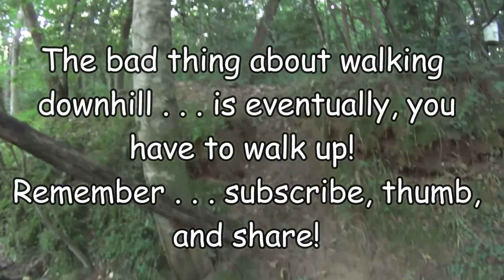RV Lady Season 9 Episode 15 Chanterelle? Skunk? Hiking for Water? 7.18.17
I spent a few hours wondering around the property - just to see what I could see! I'm thinking I'm going back for mushrooms! Smile :) & Be BRAVE!

 I'm RV Lady and I travel, wherever, in my Class A 26' Winnebago Brave. My toad is a Samurai Suzuki and I'm never sure where I'm going! And, as of October 23, 2016, I am joined with "Zip" who is a Aussie Shepherd. He is a welcome addition to my life! Come along and enjoy the road and the adventure with us.

SMILE! & BE BRAVE! WHAT'S THAT MEAN: I hope you will come to understand, when I say, "Be Brave" it is meant to remind you, and me, that we possess the courage to push beyond ourselves and attain what, to some, is impossible! Be Brave! :)